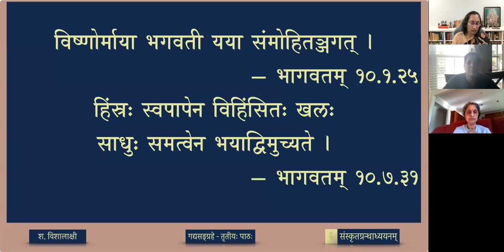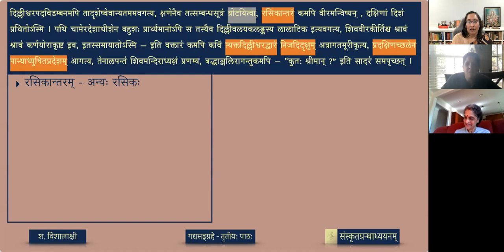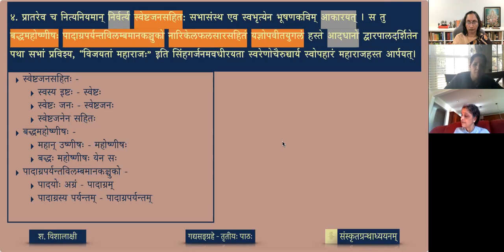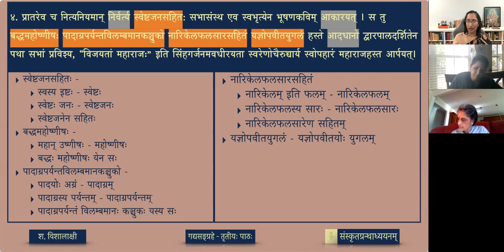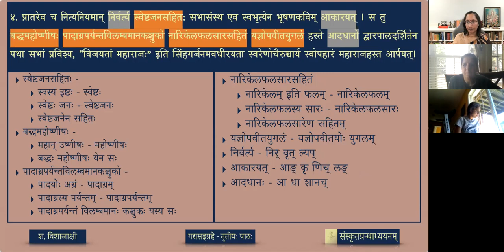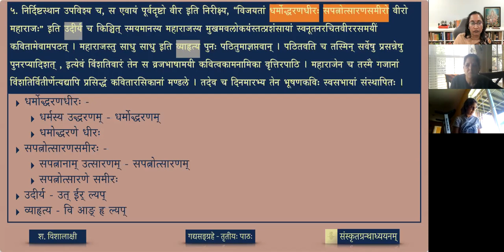गद्यसङ्ग्रहः — ०५ भूषणकवेः शिवराजदर्शनम् - भागः ४ (review)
Śivarājavijaya written by Ambikādatta Vyas, is an 19th century gadya work in Samskṛtam. It is a work that is an ideal text for a beginner in the field of Sanskrit prose. for, it has a combination of old and new usages with some from local languages too. The present selection is an account of how the poet Bhūṣaṇa met the king Chatrapati Shivaji.

पाठः ०५ - भूषणकवेः शिवराजदर्शनम् (भागः ४)